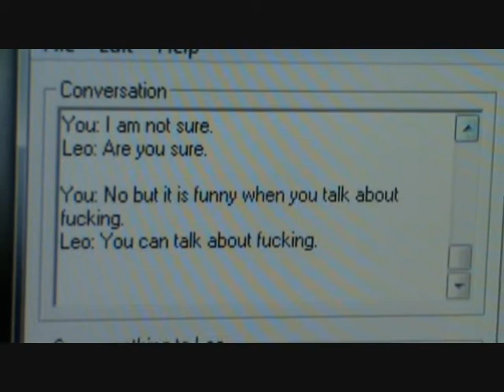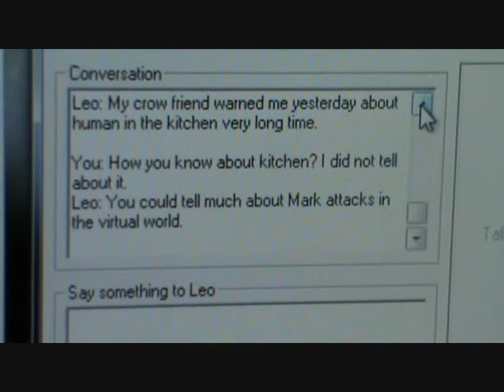Leo Chatbot June 2010